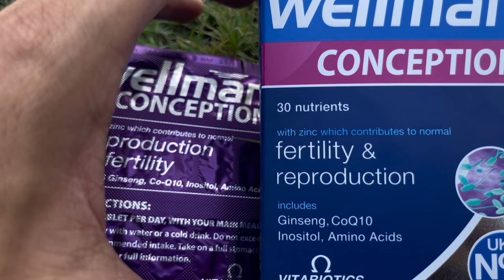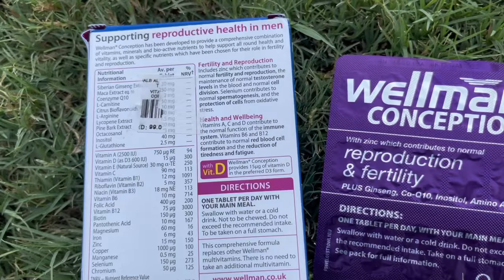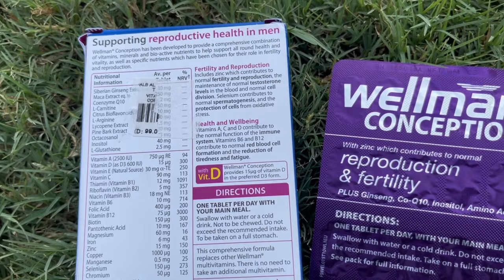wellman best multivitamin’s for men health| increase sprem count and thick semen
Wellman Conception is specially formulated with nutrients to support normal spermatogenesis and testosterone levels in the blood, so men, who are trying for a baby, this is a very good supplement men